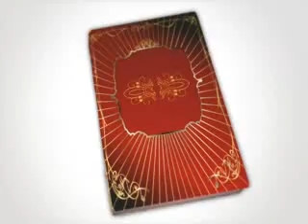taquito de ojo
ana lang